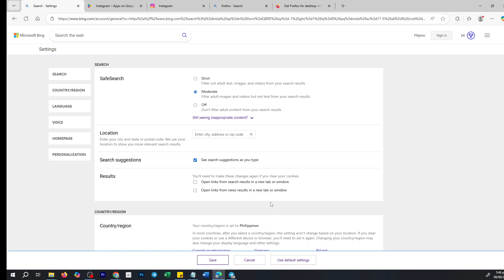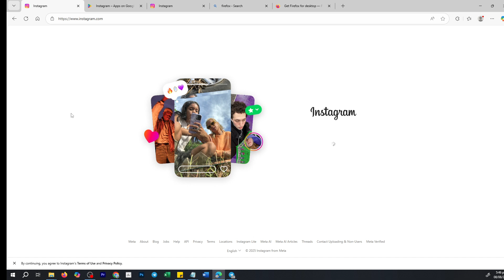How To Stop Microsoft Edge From Opening New Tabs [2025 Guide]